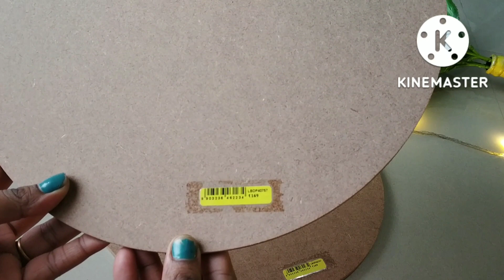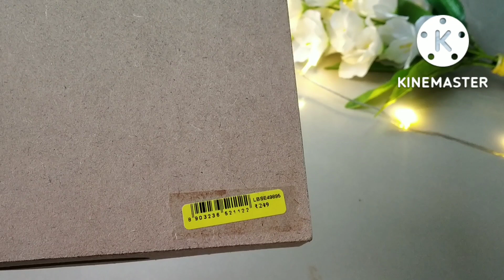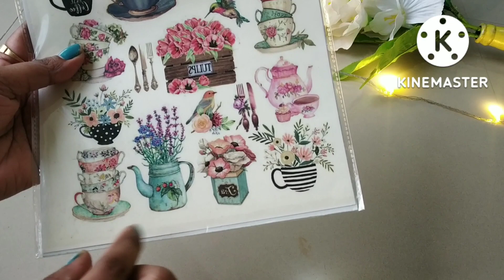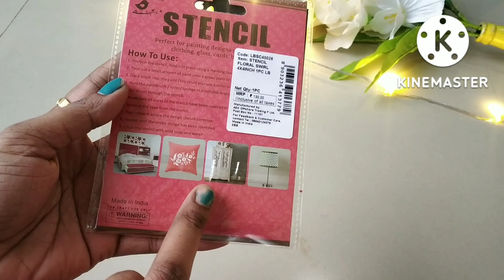Itsy Bitsy Shopping Haul Sradhanjai's Passion #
This video is about itsy bitsy Haul video
Buying Things:-
1) Metalic Acrylic colour
2) MDF board Round
3) MDF Coaster
4)MDF tray
5) MDF Photo Frame
6) Decoupage Napkin
7) Decoupage Paper
8) Deco Transfer
9)Satin Ribbon

10) Macrame
11)3d Outliner
12)Craft beads

Used things:-
1) Tripod
2) Android mobile camera
3)Kine Master for video making

I hope you all like this itsy bitsy Haul video
If u like the video press the like button.

Give u r suggestions in comment box .
Itsy Bitsy Haul video sradhanjali's passion# how to make haul video haul video kaise banaye#craft item shopping mdf shoping item#

Itsy bitsy.in

MDF board round
CRAFTER60 Round MDF Boards for Art and Craft 12 inch - 3.5mm Pine Wood Board Unfinished Round MDF Cutouts for Art and Craft for Resin Art, Mandala Art, Pyrography, Painting (12 inch, Pack of 5)

Coaster
T One Woods Plain Round MDF Coasters for Decoupage DIY Crafts, 4-Inch, Brown

MDF tray
BHI Smooth Unfinished MDF Tray Plain Tray for DIY and DECOUPAGE Craft(Large(15"10") Rectangular)

Decoupage Napkin
The Tissue Store Decoupage Paper Napkin for Craft 4 Sheets - Floral 12 Theme, Multicolor